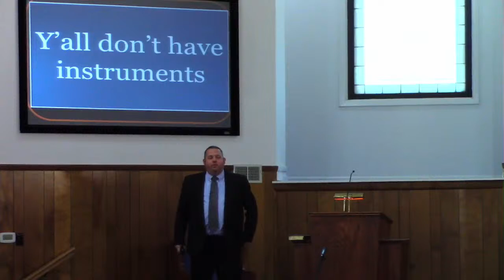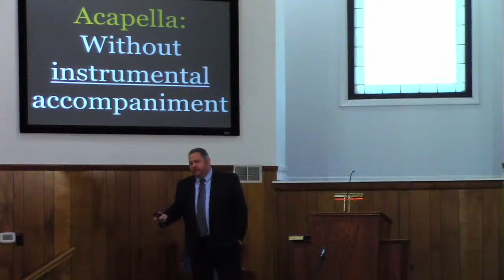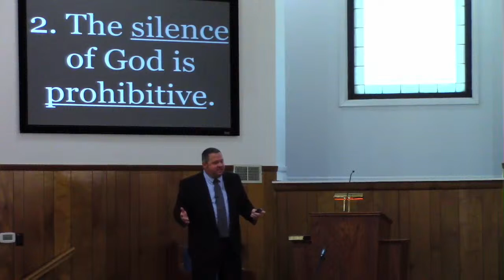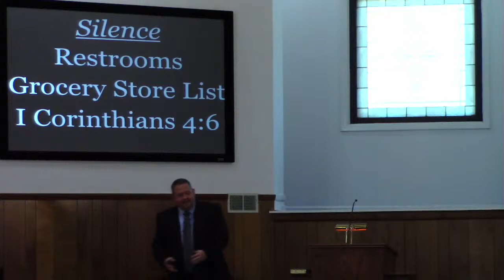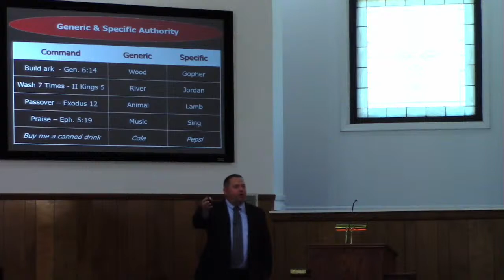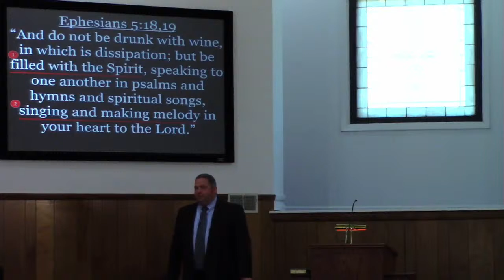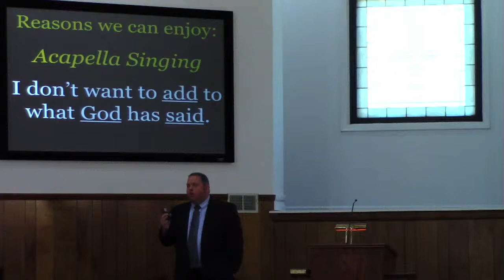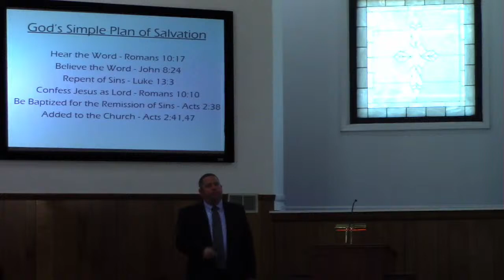Soddy church of Christ Live Stream